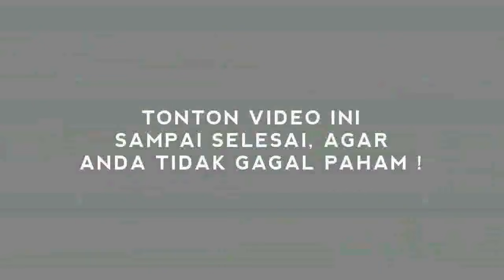GADDUH ! MENAG HADIAH UNTUK NU, BUBARKAN SAJA !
kumparan - Pengamat sosial ekonomi dan keagamaan, Anwar Abbas, mengkritik pernyataan Menteri Agama (Menag) Yaqut Cholil Qoumas yang menyebut Kementerian Agama (Kemenag) bukanlah hadiah negara untuk umat Islam, melainkan spesifik untuk Nahdlatul Ulama (NU).
Saat itu, Menag berbicara Kemenag merupakan hadiah negara spesifik untuk NU sehingga wajar apabila NU memanfaatkan peluang di kementerian tersebut.
"Pernyataan ini tentu sangat-sangat kita sayangkan karena tidak menghargai kelompok dan elemen umat dan masyarakat lainnya," jelas Anwar Abbas dalam keterangannya, Sabtu (23/10).